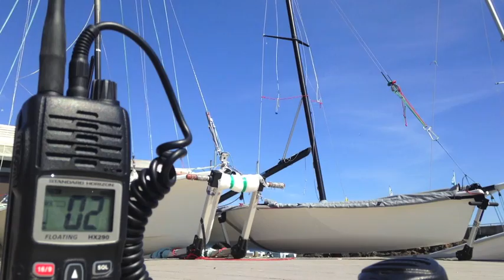Team McBride.Wilson 49er Pitchpole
On a gnarly day team McBride.Wilson went out and experienced this pitchpole.